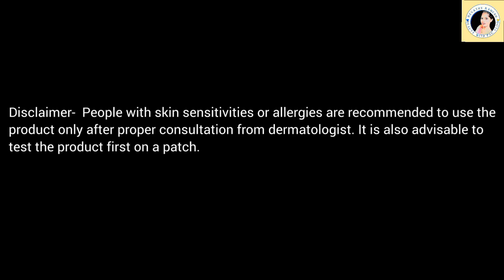Korean Glass Skin -Whiten Face Mask at Home | Malayalam | English Subtitles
This video is about a Korean glass skin secret. Its a simple face pack with home available ingredients which brightens your skin, whitens plus gives moisturization, help to make the skin youthful and young and gives skin a glassy look. Its live demo with 100% result.  You can really feel the difference because it really gives a nice magical affect.

LINK TO BUY IONIX TRIPOD WITH BLUETOOTH REMOTE USED
LINK TO BUY WIRELESS MIC USED
LINK TO BUY LAPTOP USED
LINK TO BUY WIRELESS MOUSE USED